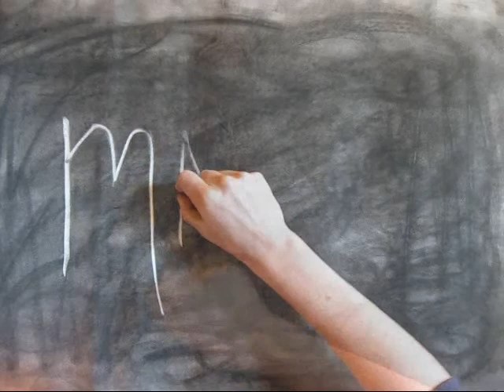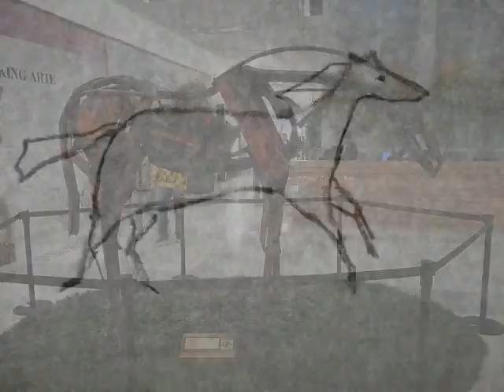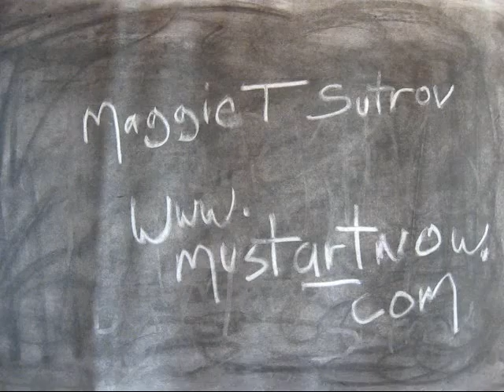Markings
A live, hand-illustrated story.  Of drawing, horses, and art from our earliest times.
by Maggie T. Sutrov